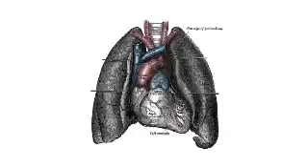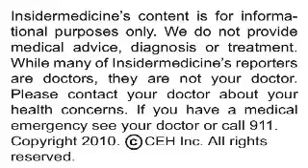Insidermedicine In Depth - August 5, 2010 - Autistic Children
Having a child with autism can increase your risk of divorce over the long term, according to research published in the Journal of Family Psychology.

Some typical characteristics of children with autism include:

•    Difficulty establishing and maintaining social relationships

•    Delayed or impaired communication skills

•    Engaging in repetitive motions, such as rocking back and forth

Researchers from the University of Wisconsin in Madison compared the marital outcomes of nearly 400 couples who had children with autism with those of couples whose children did not have major disabilities.

During the first eight years of the autistic children's lives, their parents' divorce rates remained as high as those couples whose children did not have disabilities. Subsequently, however, the divorce rate went down for the couples whose children did not have disabilities but remained high for couples who had children with autism

Today's research highlights the long-term stress that having a child with autism can place on a marriage.d